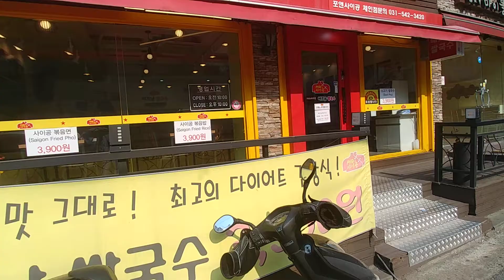분짜 개 싼데 존맛탱임~!!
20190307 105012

식당 이름 : 포 앤 사이공 베트남 쌀국수